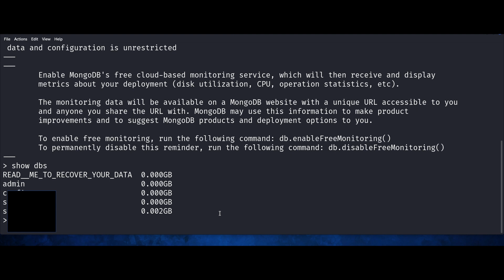Hacking pills #4 : MongoDB Unauthenticated Remote Connection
In today's video, we will demonstrate an unauthenticated remote connection to an exposed MongoDB instance. It's important to note that globally, there are thousands of such exposed endpoints, most of which are already compromised with malware. Engaging in unauthorized or illegal activities using this information is strictly prohibited.

Shodan dork : "MongoDB Server Information" port:27017 -authentication
Remote connection: mongo --host 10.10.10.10